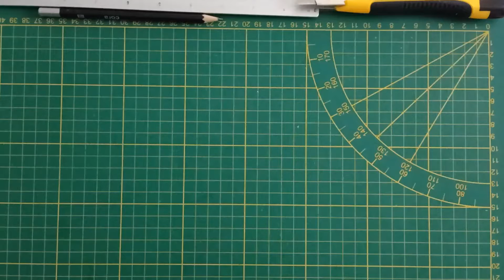nouvelles cartes trop mimi